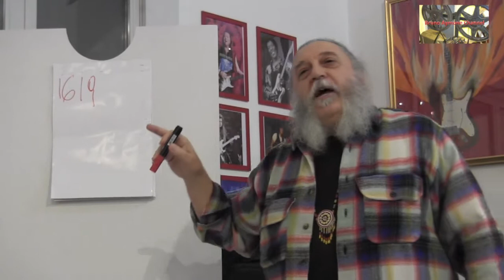BRUNO AYMONE CHANNEL - MOSTRA ROCK! 3 MARIO INSENGA LEZIONE DI BLUES (2) -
MOSTRA ROCK! 3 - 12 GENNAIO 2013

Dal 12 gennaio al 24 febbraio 2013 al PAN - Palazzo delle Arti Napoli

MARIO INSENGA LEZIONE DI BLUES (2)  26 GENNAIO 2013

"Il Comune di Napoli è partner istituzionale della mostra "Rock3" realizzata al primo piano del Palazzo delle Arti come parte integrante del programma annuale. La mostra "Rock", giunta alla sua terza edizione all'interno del Pan, felice intuizione degli operatori che l'hanno proposta, raccoglie le passioni e le culture di Napoli, città di musica e di musicisti.Il Pan, come luogo dei linguaggi del contemporaneo, è la sede più appropriata per una mostra che mette sotto i riflettori la storia del rock e focalizza lo sguardo sugli aspetti che fanno di questa musica uno degli "oggetti" di culto più esplosivi e di nutrimento per le menti della contemporaneità. Non va trascurato l'enorme fascino della cultura rock sulle giovani generazioni che di musica si nutrono, e che sempre più la le politiche culturali pubbliche devono ambire a coinvolgere non solo per comprenderne desideri e dinamiche, ma soprattutto per favorire il loro protagonismo nella produzione e diffusione dell'arte.Oggi, visto il successo delle precedenti edizioni, e la conferma che ci si aspetta questo anno, possiamo realisticamente immaginare che i numeri di "Rock" possano ambire ad estendersi ad altre location, insieme al Pan, affiancando alla mostra una ulteriore iniziativa di qualità che valorizzi il potenziale fieristico della manifestazione e confermi, quindi, la vocazione creativa ma anche economico-produttiva del comparto artistico della musica a Napoli."
L'Assessore alla Cultura e al Turismo
Antonella Di Nocera

 Ritorna negli spazi del PAN - Palazzo delle Arti di Napoli dal 12 gennaio 2013 al 24 febbraio 2013 la mostra ROCK!, ideata e diretta dai giornalisti Carmine Aymone e Michelangelo Iossa. Ben oltre 25.000 visitatori in sole due edizioni, più di 50 appuntamenti tematici, incontri con protagonisti della scena musicale internazionale e italiana [da Pete Best dei Beatles a Roger Taylor dei Duran Duran, da Ian Paice dei Deep Purple a Chris Barron degli Spin Doctors, da Jono Manson dei Blues Travelers agli America, dalla leggendaria prog-band Osanna con David Jackson [il sax dei Van Der Graaf Generator], ai chitarristi Ricky Portera, Andy Timmons, Scott Henderson, Eric Johnson, Ritchie Kotznen, al "basso delle meraviglie" Tony Levin, sino agli eroi del "sound 'e Napoli" come Peppino Di Capri, Enzo Gragnaniello, Tony Esposito e molti altri); oltre 60 itinerari guidati con scuole, accademie, licei d'arte, associazioni culturali e studenti universitari; proiezioni di documentari esclusivi; presentazioni di libri, CD e live-set coinvolgenti.
Partner Istituzionali:
 Comune di Napoli - Assessorato alla Cultura, il Consolato Generale degli Stati Uniti d'America a Napoli (che ha contribuito alla realizzazione delle aree tematiche dedicate al rock statunitense), l'Ufficio UK Trade & Investment dell'Ambasciata Britannica - British Embassy Naples Office, l'Ambasciata Irlandese e la Presidenza Irlandese del Consiglio dell'Unione Europea.
 Partner Culturali:
 Università degli Studi di Napoli  "Suor Orsola Benincasa", Fondazione Bideri, Radio Kiss Kiss Napoli, Alsoform, Suonidelsud, Associazione Culturale Pink Cadillac Music, Concerteria, Terre Narrate.

Ottimizzazione: Lucrezia Verbena
Postproduzione: Baypressagency
Regia: Bruno Aymone